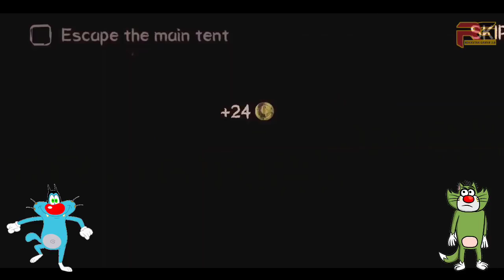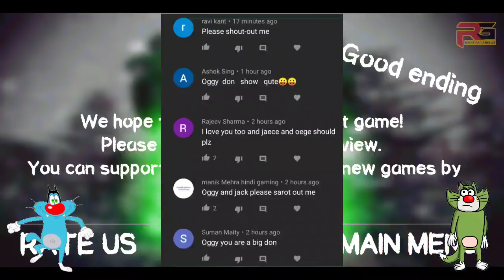KHOONI PAGAL JOKER- DEATH PARK : SCARY CLOWN SURVIVAL HORROR GAME With Oggy and Jack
Enjoy one of the best very scary games and horrors! In this scary game you should explore a huge abandoned amusement Park with a creepy circus.

KHOONI JOKER- DEATH PARK : SCARY CLOWN SURVIVAL HORROR GAME With Oggy and Jack

😍 REAL DOST 🧑‍🤝‍🧑

IT Horror Clown Pennywise Scary Escape🤡

Jack Rescue Oggy PART 1 | GTA 5 Oggy and Jack gameplay

Bachho ko pakro- Grandpa and Granny two night hunters Chapter 2